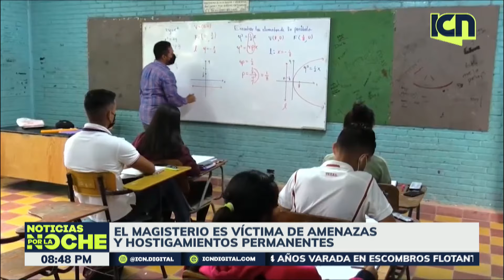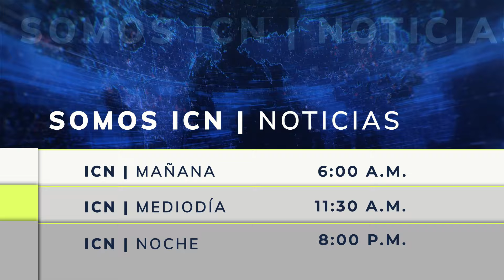Muerte violenta de una maestra en Copán estremece al gremio magistral